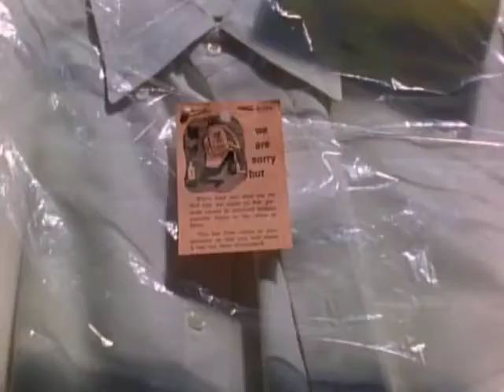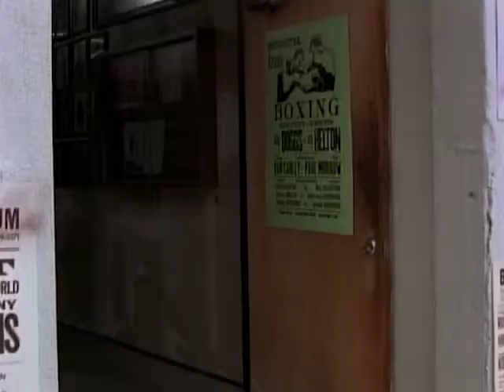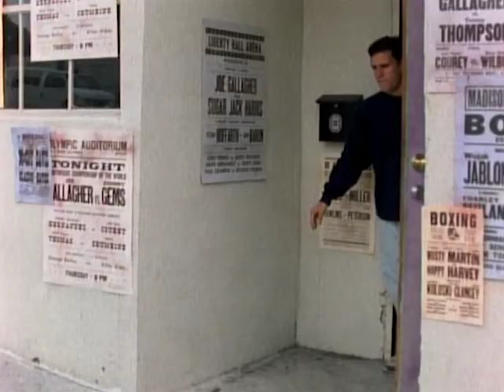Silk Stalkings - Season 3, Episode 12 - T.K.O. - Full Episode